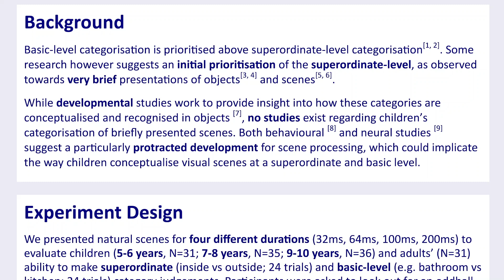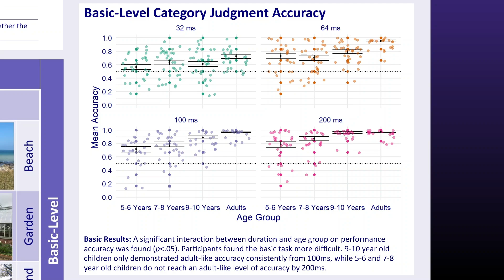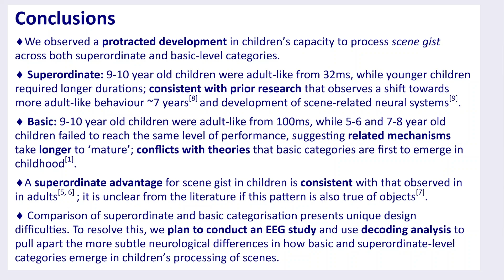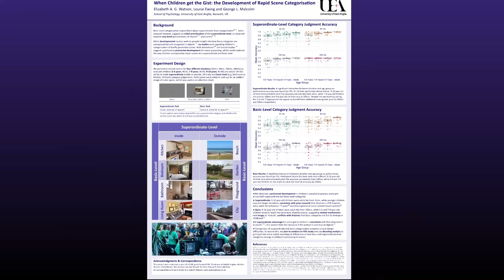6. Elizabeth Watson - Poster Session Two